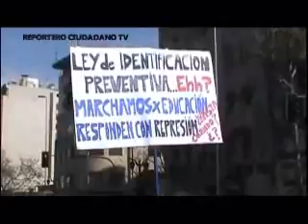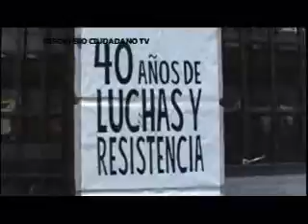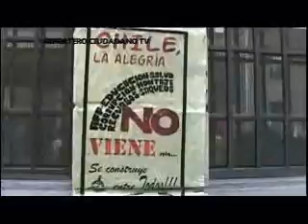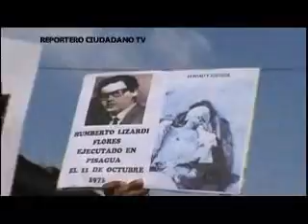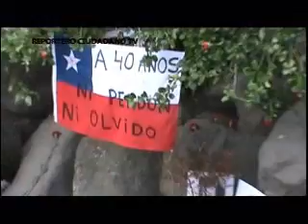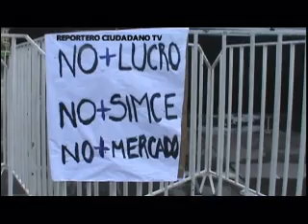Ciudadanos repudian terrorismo de Estado al cumplirse 40 años de golpe militar en Chile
Reportero Ciudadano TV, nos muestra las movilizaciones sociales convocadas por estudiantes y organizaciones de DD.HH en conmemoración a los caídos en dictadura militar a 40 años del golpe militar en Chile, repudiando el terrorismo de Estado y la impunidad existente hasta el día de hoy.